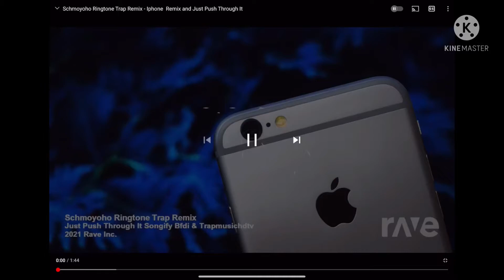Just Push through it iPhone Ringtone Remix!!!